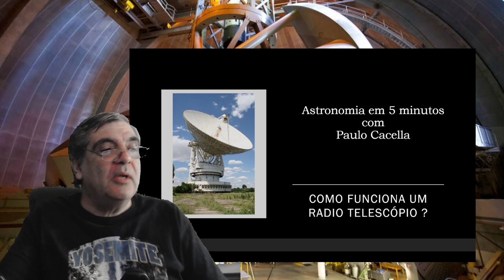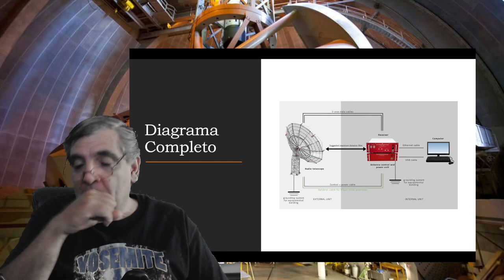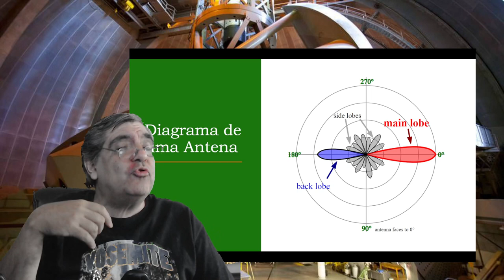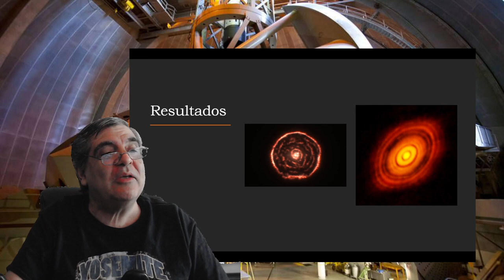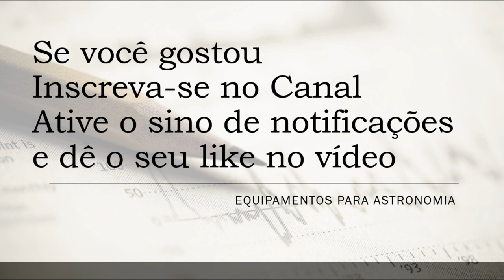Astronomia em 5 minutos - O que são os Radio Telescópios ?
Descrevemos como funcionam os radio trelescópios.